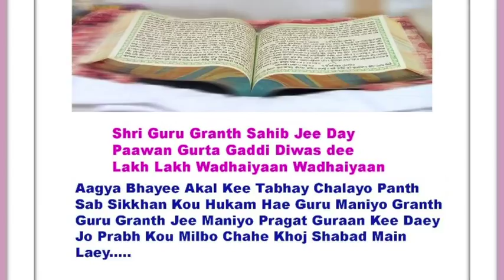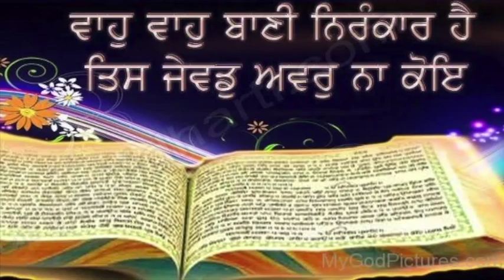1st Parkash Purbh. Sahib Sri Guru Granth Singh Jio Maharaj August-23-2015 Sunday Start @ 12 noon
1st Parkash Purbh.
Sahib Sri Guru Granth Singh Jio Maharaj

August-23-2015 Sunday Start @ 12 noon